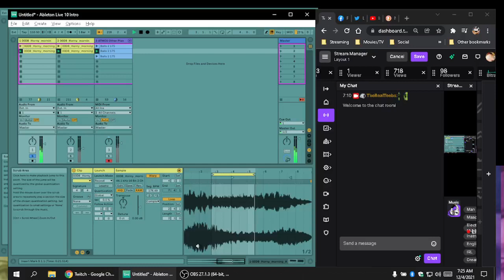Are you sure you want to end it all?